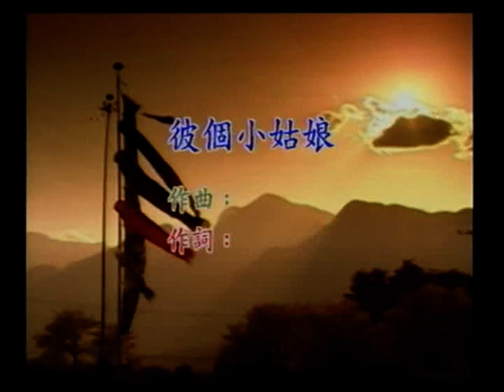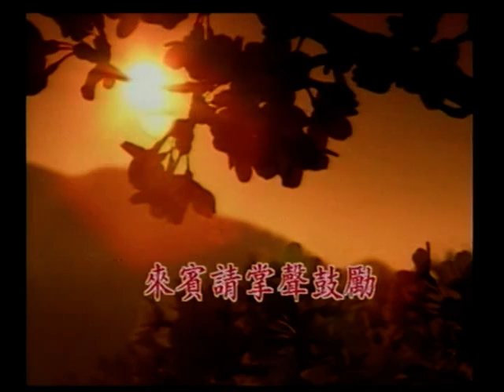海哥~彼個小姑娘.mpg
貝斯特之友海哥~彼個小姑娘